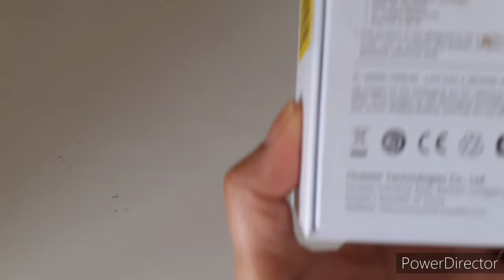HUAWEI BAND 4 PRO UNBOXING-Filipina Irish Living in Ireland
Hello everyone today's video is about my unboxing stylish watch

I hope guys you like it Thanks & God bless us All